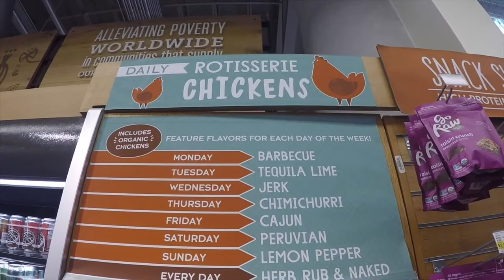Vlog 1.5! Whole Foods...?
This whole foods was hugeeeeee

Re:Zero- styx helix(Instrumental)
BTS-Boys In Luv